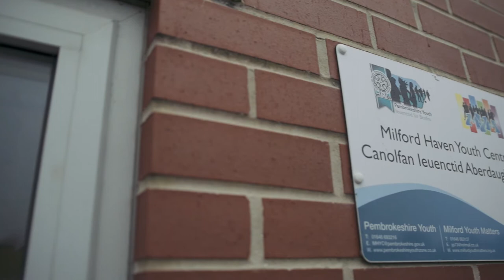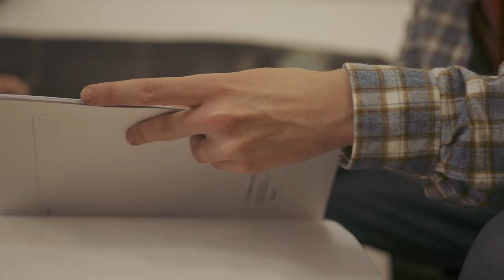Youth Work - Best Practice - Pembrokeshire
We want these films to inspire organisations and individuals not only delivering youth work, but working with young people. We ask that you share these films widely with your staff and colleagues and on social media.